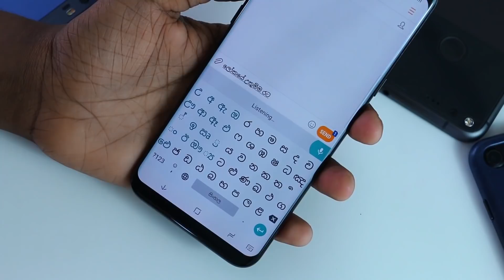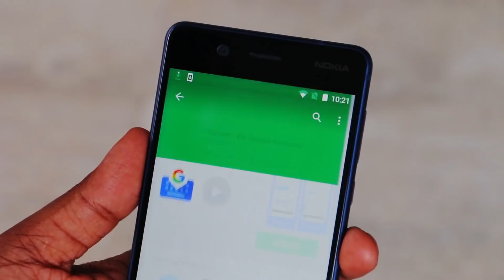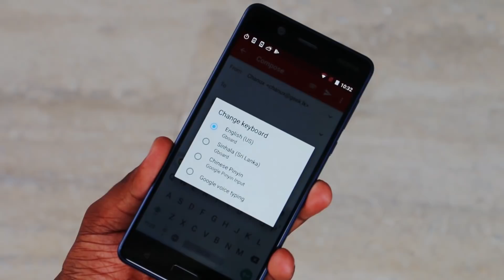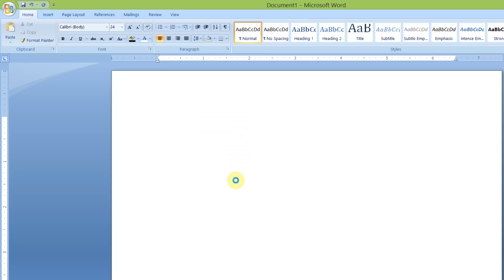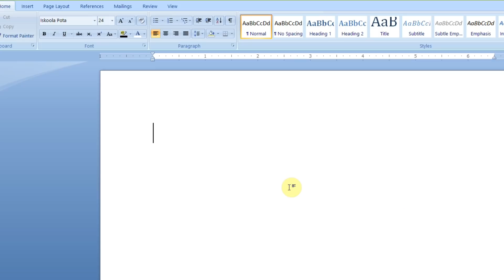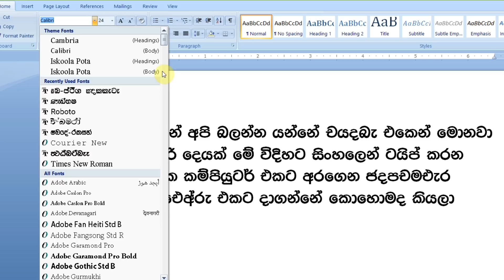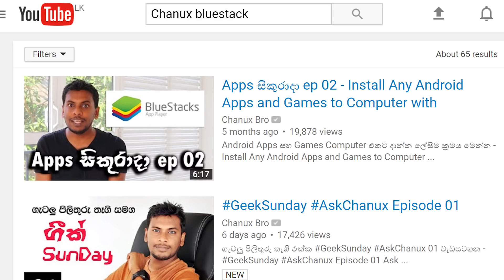Episode 02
පරිගණකයට Voice Typing පුලුවන්ද GeekSunday AskChanux Ep 02 - how to fix google sinhala voice to text problems and how to use helakuru voice to text on android iphone. can we use sinhala voice recognition and voice to text converter for windows computer. ms word photoshop etc explained in sinhala. sinhala geek show by chanux bro, sri lanka.